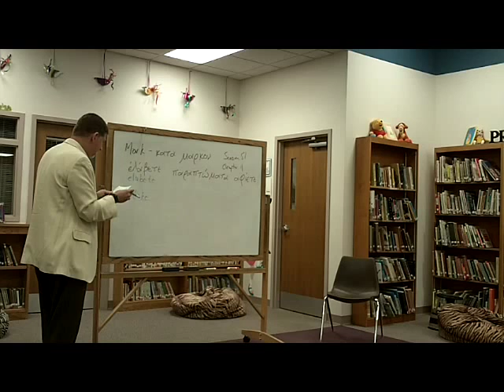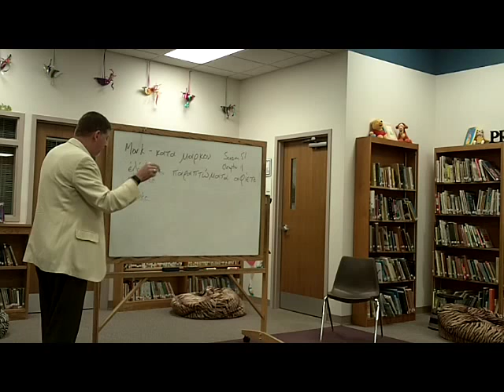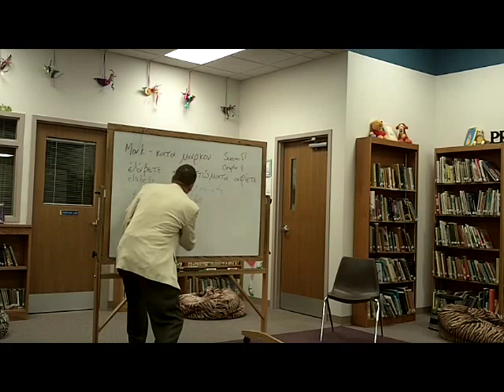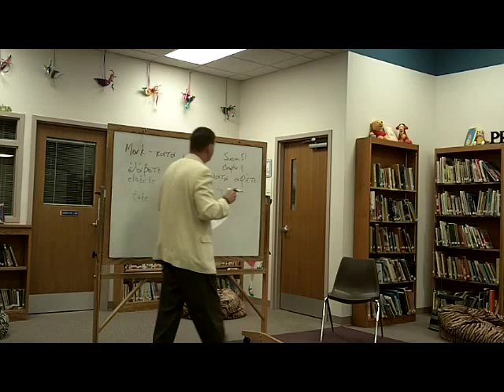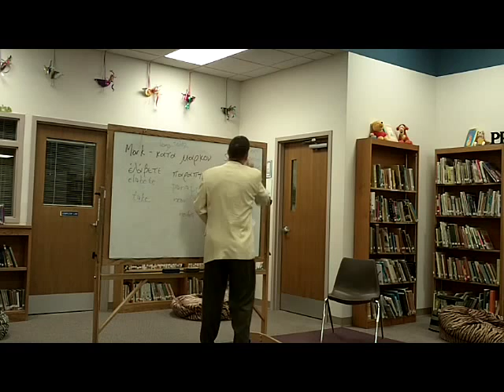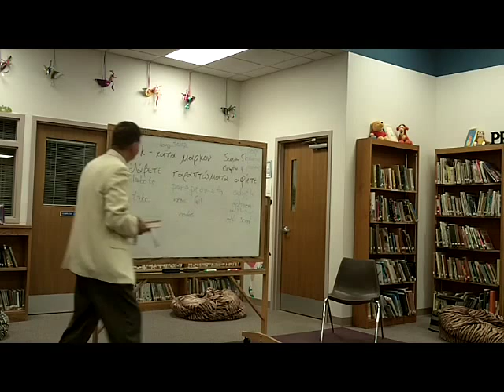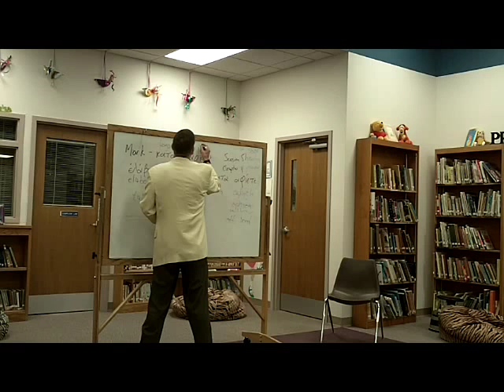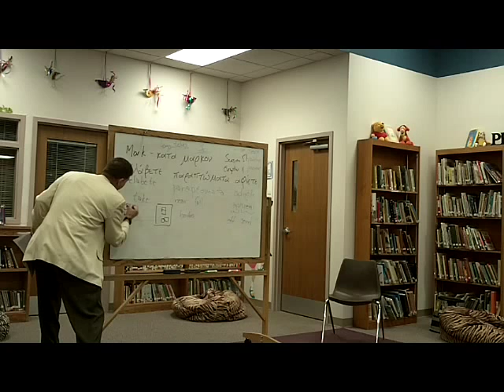Mark Class 51 P6 Parabola Chapter 12 sm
Mark Class 51 P6 Parabola Chapter 12